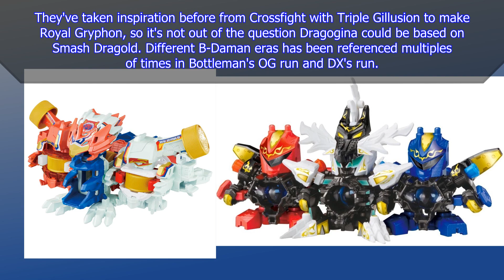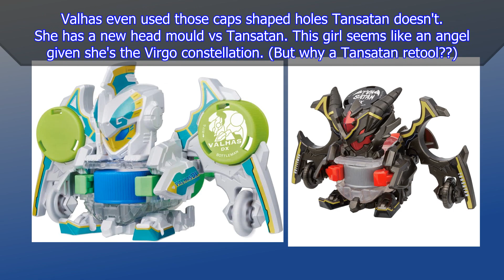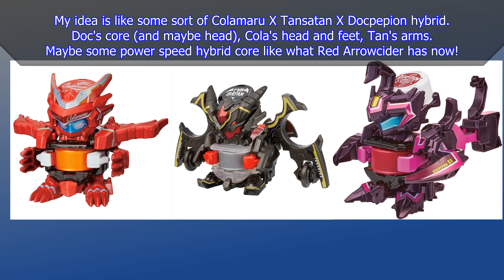The Legendary BOT-44 Is Here! DRAGOGINA DX!! | Bottleman Update Vid (16/12/22 - Text Only)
Dragogina DX can do everything!!

【キャップ革命ボトルマン】超ボトル道#56 縦4発同時発射！ドラゴジーナDX！

Dragogina DX Extra Images.

Random Collection Vol. 2 Extra Images.

Cross Fight B-Daman Review - CB-43 SMASH=DRAGOLD

-- Chapters --
00:00 Intro
00:03 Dragogina
01:40 Random Collection Vol. 2
03:18 Rispeeda DX Update
03:45 Last Words ❤

Max Raid Battles - Pokémon Sword & Shield
Back 2 Back (Blazy Mix) - Sonic Rush
Evening Star - Knuckles' Chaotix

All copyrighted materials belong to their original owners. I own none of it!